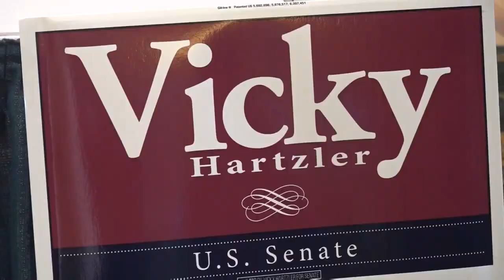2022 candidate filing opens in Missouri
But on Tuesday, candidates passed through the James C. Kirkpatrick State Information Center here just a stone's throw from the State Capitol building here in Jefferson City to officially enter the race to succeed Roy Blunt in Washington, D.C.